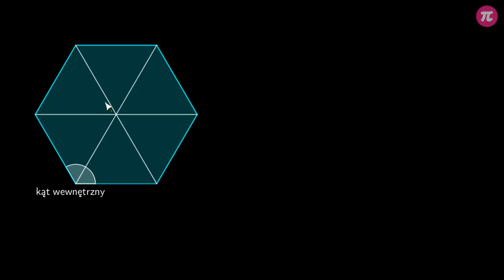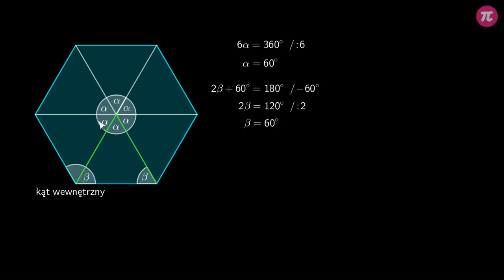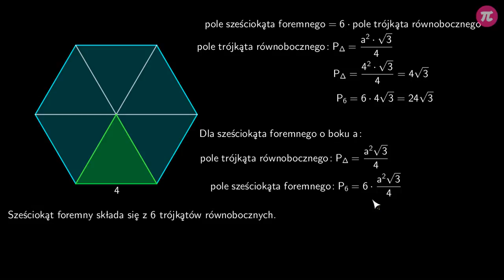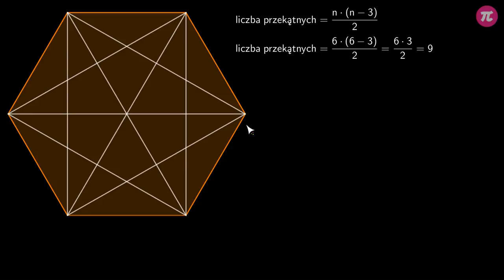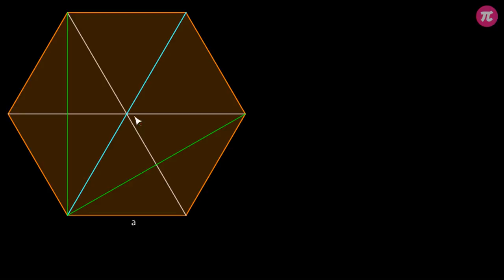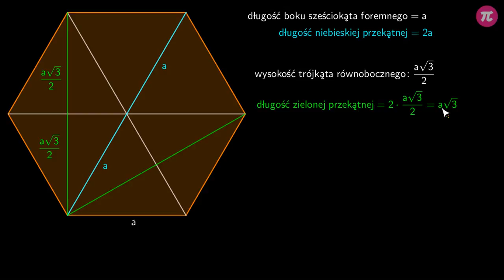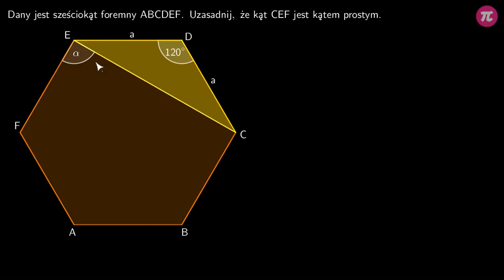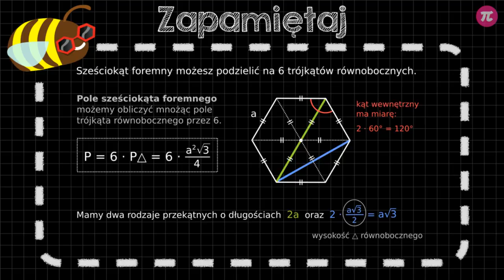Sześciokąt foremny #4 [ Wielokąty foremne ]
Z tej wideolekcji dowiesz się:
  - jak obliczyć pole sześciokąta foremnego,
  - jak wyprowadzić wzór na pole sześciokąta foremnego,
  - jak obliczyć długości przekątnych sześciokąta foremnego.

PLAYLISTA
Ta wideolekcja jest częścią playlisty [ Wielokąty foremne ]:
Ta playlista dotyczy wielokątów foremnych. Dowiesz się z niej, czym charakteryzuje się wielokąt foremny i jak sprawdzić, czy dany wielokąt jest foremny. Poznasz wzór na wyznaczenie miary kąta wewnętrzego wielokąta foremnego i zobaczysz, jak został wyprowadzony. Nauczysz się też, jak obliczyć liczbę przekątnych w wielokątach foremnych. Poznasz również najważniejsze własności sześciokąta foremnego: miarę jego kąta wewnętrznego, pole oraz długość przekątnych.

Tutor: Damian Artyszak
Konsultacja: Zofia Wiśniewska
Grafika podsumowania: Agnieszka Opalińska
Materiały: Agnieszka Opalińska, Damian Artyszak
Redakcja: Małgorzata Załoga